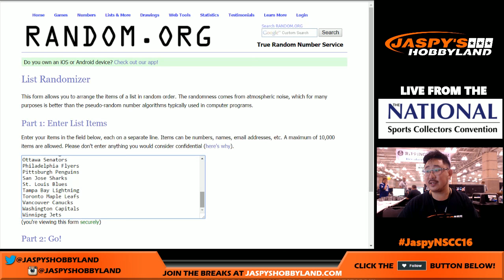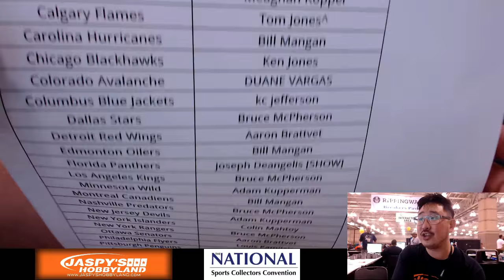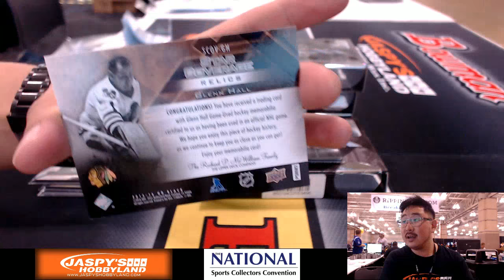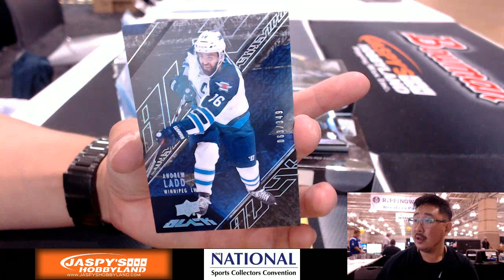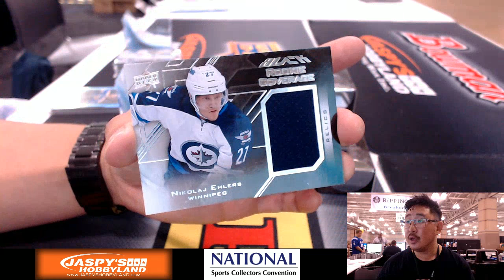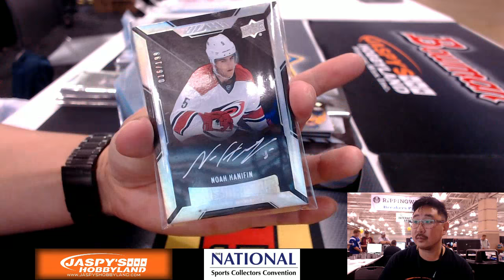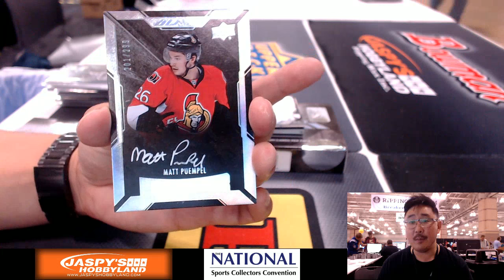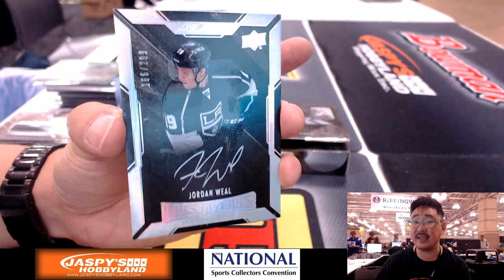08/06/16 [4Box RANDOM TEAM] #2 - 2015-16 Upper Deck Black Hockey